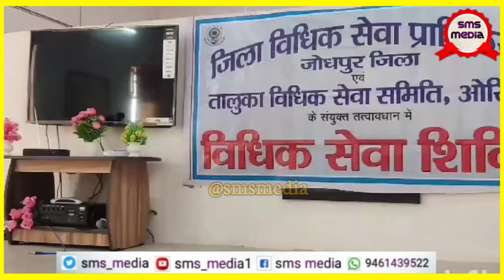ओसियां में जिला विधिक सेवा प्राधिकरण तथा तालुका विधिक सेवा समिति द्वारा जागरूकता शिविर हुआ आयोजित